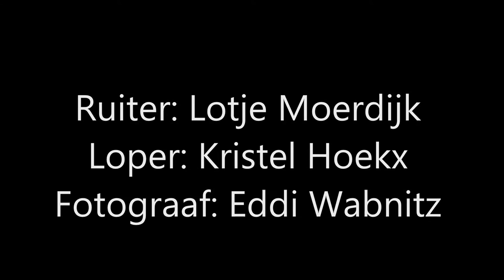Ride Run Estafette